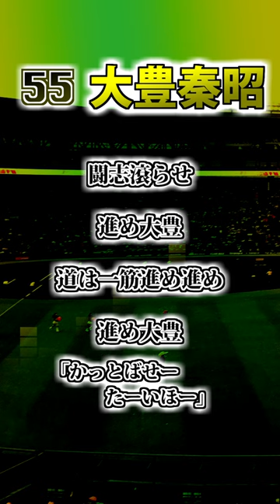【阪神タイガース】 大豊泰昭 ヒッティングマーチ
55　大豊泰昭選手　ヒッティングマーチ

🐲中日　大豊応援歌①⇒
🐲中日　大豊応援歌②⇒